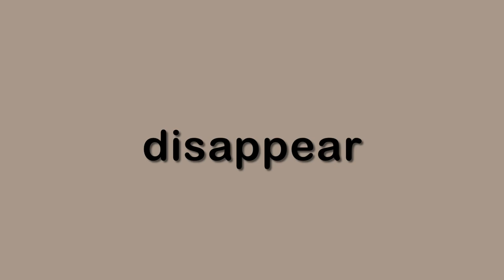WHAT Happened To The Aral Sea?